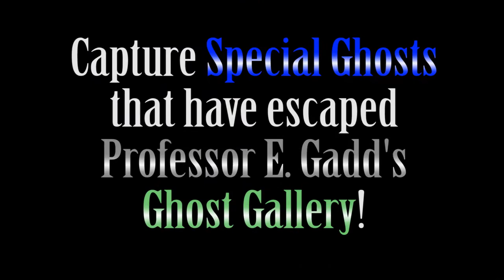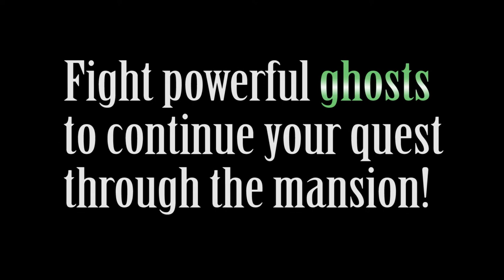Luigi's Mansion - Trailer | HylianLuke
Just for fun, I decided to make my own trailer for what I think a Luigi's Mansion trailer would look like, since none seem to exist on YouTube. Well, enjoy!